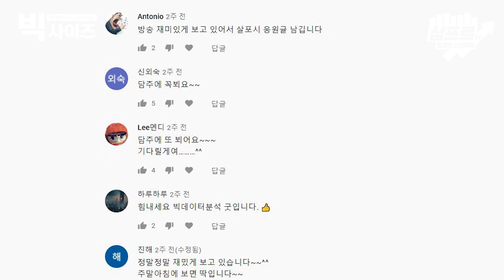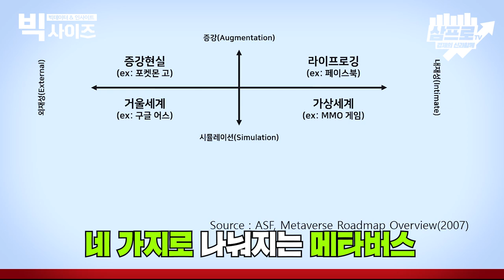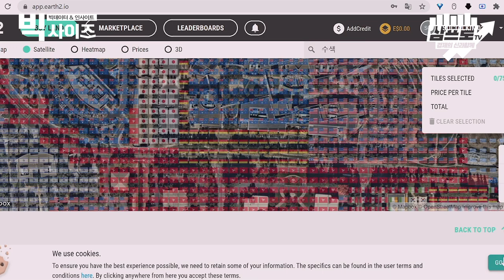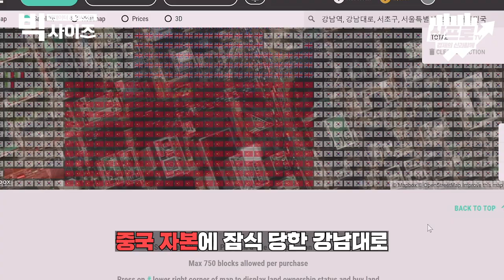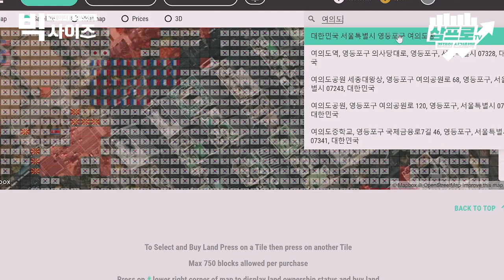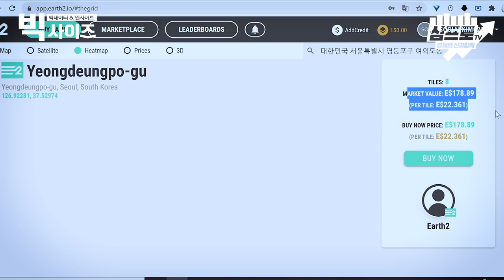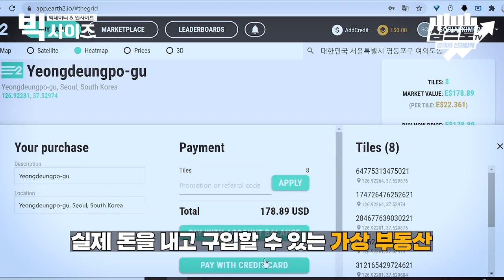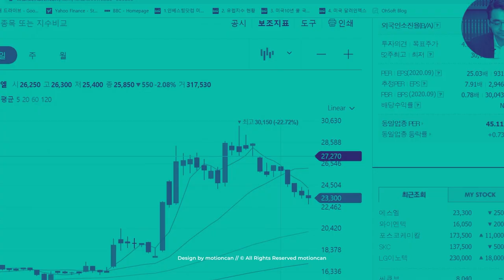강남 땅 30평을 111원에 살 수 있다? 후끈 달아오르는 가상 부동산 메타버스! [빅사이즈#22]